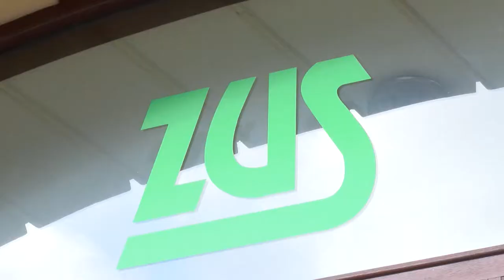Mniejsze składki ZUS dla drobnych przedsiębiorców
Wypowiedź: Magda Sławińska - Rzemek, doradca podatkowy w firmie inFakt

Od 2019 roku niektórzy przedsiębiorcy będą mogli opłacać składki ZUS w zależności od uzyskiwanego przychodu. Takie rozwiązanie będzie dostępne tylko dla osób opłacających tzw. „duży ZUS”. Oprócz osób będących na „małym ZUS” ustawodawca wskazał także innych przedsiębiorców, których nie obejmie to rozwiązanie.

Będą to np. osoby, które w poprzednim roku kalendarzowym:
• wykonywały działalność jako twórca
• prowadziły działalność przez mniej niż 60 dni kalendarzowych,
• były wspólnikami jednoosobowej spółki z ograniczoną odpowiedzialnością lub wspólnikami spółki jawnej, komandytowej lub partnerskiej,
• wykonywały działalność o tym samym profilu, co na umowie o pracę na rzecz byłego pracodawcy.

Wyliczona przez przedsiębiorcę podstawa naliczania składek uzależniona od przychodu nie będzie mogła być:
• niższa niż 30% minimalnego wynagrodzenia za pracę ustalonego na dany rok kalendarzowy (minimum dla małego ZUS),
• wyższa niż 60% prognozowanego przeciętnego wynagrodzenia (minimum dla dużego ZUS).

Podstawa uzależniona od przychodu będzie mogła być stosowana w przypadku wyliczania składek społecznych i Funduszu Pracy, natomiast nie będzie odnosić się do składki zdrowotnej – jej wyliczenie pozostaje na dotychczasowych zasadach. Oczywiście stosowanie tego rozwiązania jest dobrowolne, więc przedsiębiorca może, ale nie musi się na nie zdecydować.

Należy pamiętać o limitowanym czasie tego rozwiązania. Można będzie je stosować maksymalnie przez 36 miesięcy kalendarzowych w ciągu ostatnich 60 miesięcy kalendarzowych prowadzenia pozarolniczej działalności gospodarczej.

Warto spojrzeć na to rozwiązanie pod kątem plusów i minusów dla osób prowadzących działalność gospodarczą. Jego zaletą jest to, że więcej pieniędzy zostanie w portfelu przedsiębiorcy, natomiast w konsekwencji główną wadą to, że niższa podstawa do opłacania składek oznacza niższy zasiłek chorobowy (w sytuacji opłacania składki chorobowej) i niższą późniejsza rentę czy emeryturę.

Zapewne wiele osób będzie zainteresowanych tym rozwiązaniem, więc należy pamiętać że przedsiębiorcy prowadzący działalność gospodarczą przez cały 2018 rok będą mogli wyliczać składki od przychodu w 2019 roku pod warunkiem, że wartość ich sprzedaży netto w 2018 roku nie przekroczyła kwoty 63 000 zł.